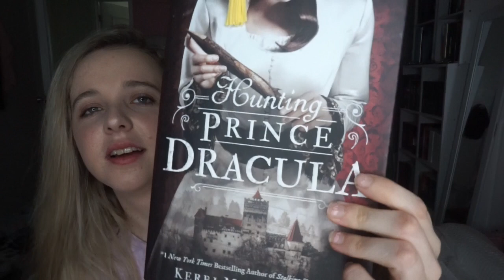Exploring My Ten Year Old Writing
So when I was younger, I used to write a whole lot. It's cringe. Prepare